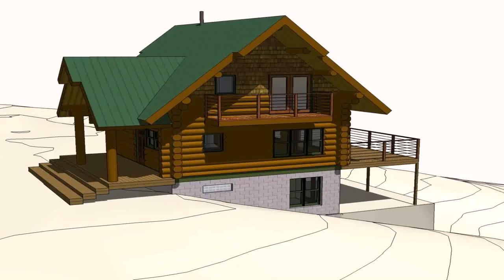House Design And House Plans Philippines (see description) (see description)